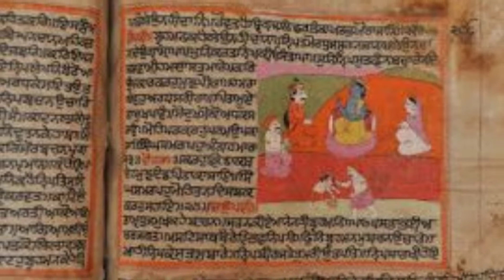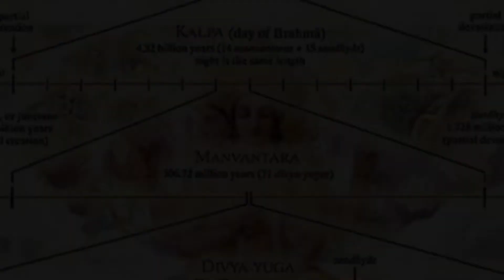Asal Usul Dewa Pencipta alam Semesta, Dewa BRAHMA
Asal usul dewa brahma
Dewa Brahma adalah dewa
Dewa brahma vs dewa siwa
Dewa brahma vs krisna
Dewa brahma vs dewa wisnu
Brahma sang pencipta
Dewa tertinggi hindu
Dewa tertinggi
Dewa siwa
Dewa wisnu
Kisah kelahiran dewa brahma
Kitab suci weda
Bhagavad gita
Zaman brahmana